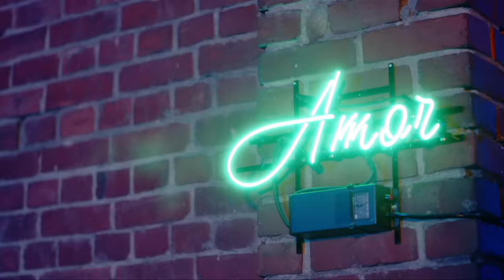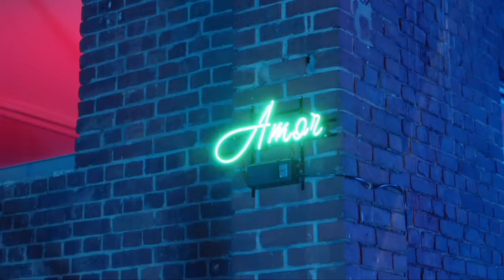BoA ボア 'AMOR' MV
The Music Video of BoA's new song "AMOR" is released!
It will be released on several music distribution sites in Japan on December 26th, 2018.